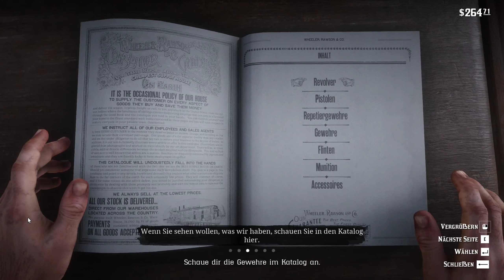Red dead redemption 2 II 16 Schafshirte Hilfe für den Deutschen Neuer Rastplatz Start Kapitel 3